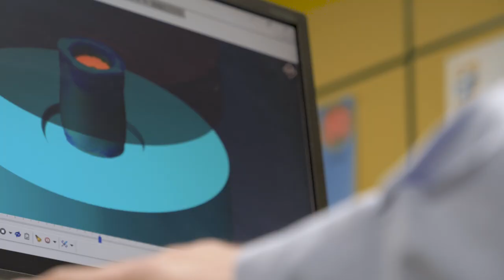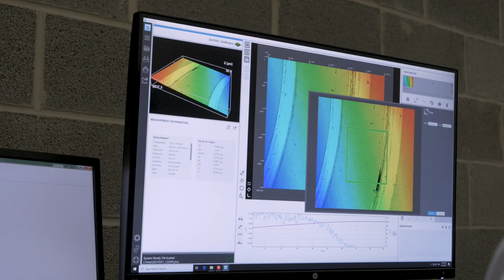Máster Universitario en Ingeniería de Materiales y Fabricación de la UPNA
El impulso del Máster en Ingeniería de Materiales y Fabricación de la UPNA en la carrera profesional de Iñigo Gómez ha sido muy importante. No solo fue la formación que valoraron para contratarle en Joycar, sino la que, junto con la experiencia acumulada, le ha permitido llegar a ser director. Además de su testimonio, escucha a José Antonio García, director del máster, y a Daniel Salcedo, uno de sus profesores.